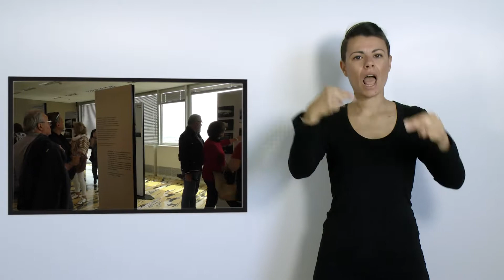Lombardia, TG WEB LIS 149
TG WEB LIS 149